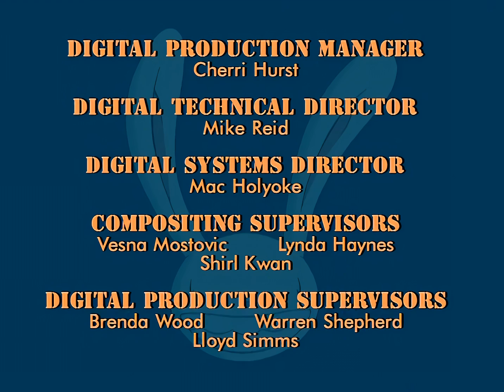Sam & Max: Freelance Police Episode 3b - They Came from Down There [1080P Video2x Upscale]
Episode 5 (3b) - They Came from Down There
Upscaled with Video2x/Waifu2x AI

TECHNICAL STUFF:
Software used: MakeMKV to rip the DVDs ➡️ Vidcoder/ffmpeg to encode the DVD rips ➡️ Video2X GUI 1.1.3 with Waifu2X Caffe on an Nvidia 1070ti for upscaling